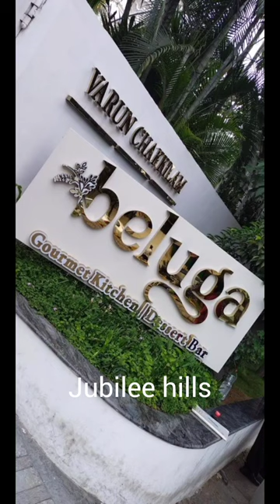Beluga Cafe#lovely place#amazing vibe#yummy food#youtubeshorts#shorts